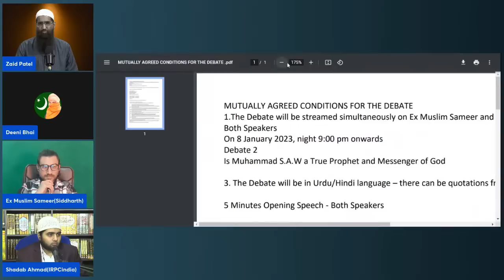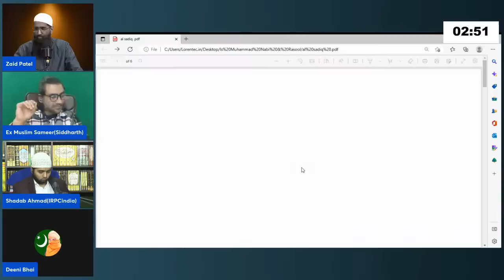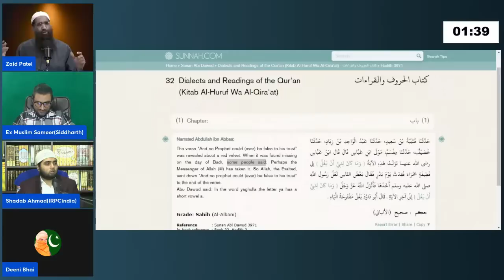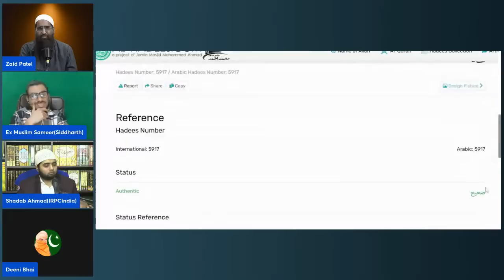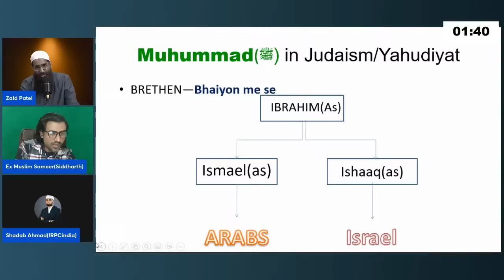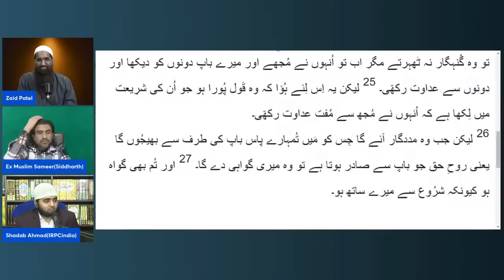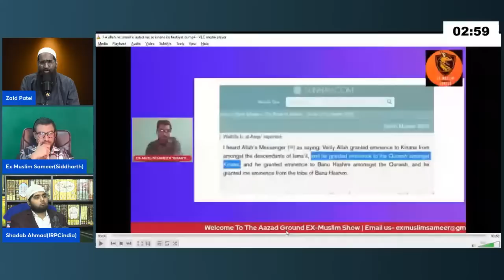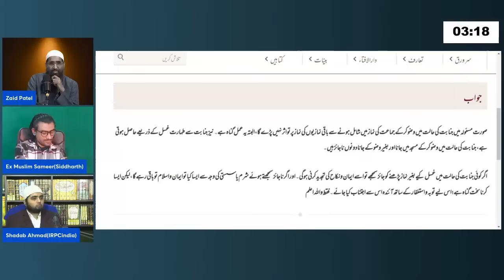Is Muhammad(s.a.w) A True Prophet And Messenger Of God?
19:16 Opening by Zaid Patel

26:40 Opening by Sameer (Siddharth)

34:15  Zaid Patel - Proof: Prophet Muhammad ﷺ Sadiq Al amin hain

38:31 Sameer Ka Muhammad ﷺ Par Chadar Chori Karne Ka Ilzaam

50:01 Zaid Patel Ka Shandaar Jawab - Chadar ke jhoote ilzaam par

53:58 Sameer - Chadar Churane Ka Ilzam Badri Sahaba Ne Lagaya?

57:56 Zaid Patel - Proof Ilzam Lagane Wale Munafiq Hain Na Ki Badri Sahabi RA

1:01:01 Sameer - Badr Ke Din Aur Maale Ganimat Baatne Se Matlab Sirf Badri Sahabi Ne Ilzam Lagaya?

1:04:07 Zaid Patel - Proof Ilzam Lagane Wale Munafiqon They

1:10:47  Sameer - Badri Sahabi Ke Alawa Bhi Munafiq They Zaid Patel Yeh Sabit Karo?

1:12:44 Zaid Patel - Proof Badri Sahaba Ke Alawa Munafiq Bhi They

1:16:47 Sameer - Mene Toh Dalil De Di Woh Badri Sahabi They

1:21:56 Zaid Patel - Hadees Mein Kahin Bhi Nahi Hai Ki Badr Ke Sahaba Ne Ilzam Lagaya

1:26:58 Sameer - Mein Kyun Maan Loon

1:31:21 Zaid Patel - Ek Aur Dalil

1:35:16 Sameer - Maal Takseem Kahan Hua?

1:40:06 Zaid Patel - Shandaar Jawab Aur Sameer Sabit Kare Ki Chori Sabit Ho Gayi

1:44:32 Sameer - Chori Karne Wale Ke Haath Kyun Nahi Kaate Nabi ﷺ Ne?

1:50:15 Zaid Patel - Sameer Behtar Janega Ya Abdullah Ibne Abbas RA Janenge?

1:51:02 Sameer - Nabi ﷺ Masoom Hain Yeh Proof Karo Zaid Patel

1:51:45 Zaid Patel - Masoom Ke Toipc Par Baad Mein Aayenge - Sameer Ek Hadees Kyun Chhod Rahe Ho aur Ek Le Rahe Ho

1:53:19 Sameer - Aap Dono Mese Kaun Si Hadees Ko Lenge

1:56:09 Zaid Patel - Sanad Bhi Sunlo - Sameer Ne Mere Sawal Ko Change Kiya

1:57:50 Sameer - Sabit Karo Yeh Hadees Quran Se Nahi Takra Rahi

2:01:26 Zaid Patel - Sameer Ko Simple Baat Kyun Samajh Nahi Aa Rahi

2:04:20 Sameer - Yeh Khabar e Wahid Ki Wajah Se Hadees Sahih Nahi Hai

2:05:42 Zaid Patel - Khabre Wahid Dalil Hoti Hai

2:09:28 Sameer - Zaid Patel Sabit Karo Ki Munafiq Badr Ke Sahaba Mein Se They Ya Koi Aur?

2:11:11 Zaid Patel - Sameer Ke Paas Koi Dalil Nahi Ki Woh Badri Sahaba They

2:13:28 Sameer - Mein Toh Keh Raha Hoon Ki Woh Badri They

2:17:03 Open discussion Topic: Munafiqeen

3:13:55 Topic 2 - Prophecies about Muhammed ﷺ in Other Scriptures

5:02:37 Topic 3 - False Claims of Sameer In his previous Streams about Muhammed ﷺ

Conclusion by Sameer 5:47:05

Conclusion by Zaid Patel 5:53:50